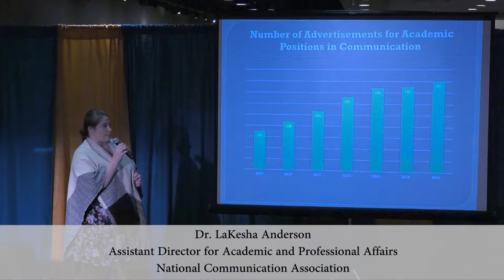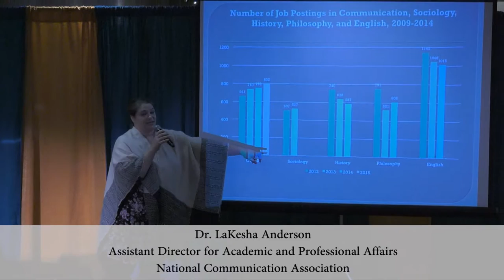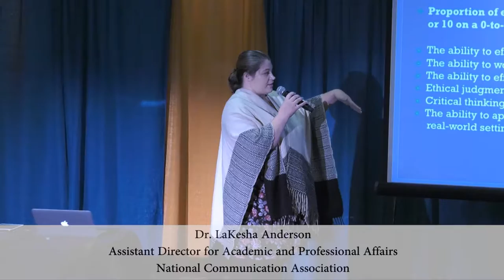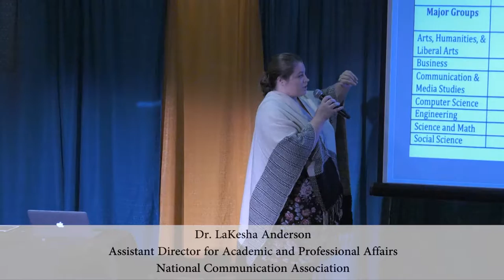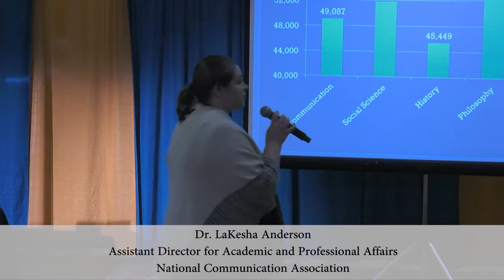The Academic Job Market in Communication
The academic job market is complicated and ever-changing. NCA has gathered data, information, and resources about the academic job market generally and the job market in Communication specifically to assist job seekers and job providers. This presentation offers information about the number of Ph.D.s produced in Communication, data about job positions in Communication, tenure-track vs. non tenure-track academic positions, academic salaries, and academic vs. non-academic job prospects.

LaKesha N. Anderson, National Communication Association